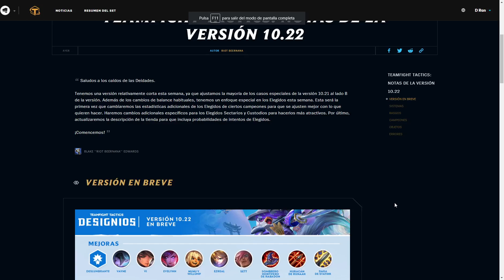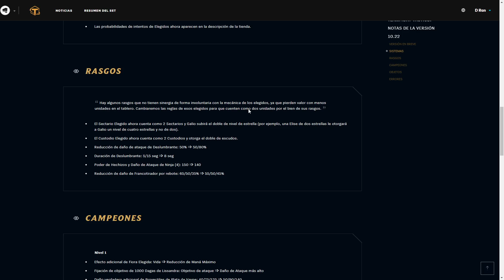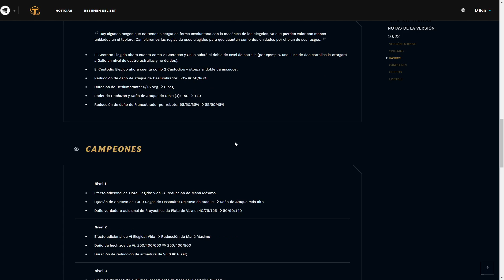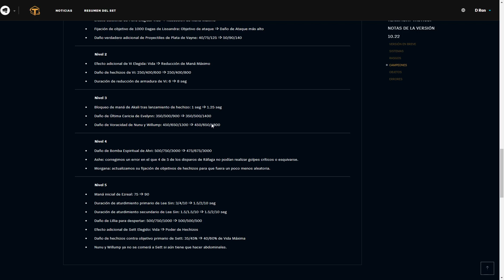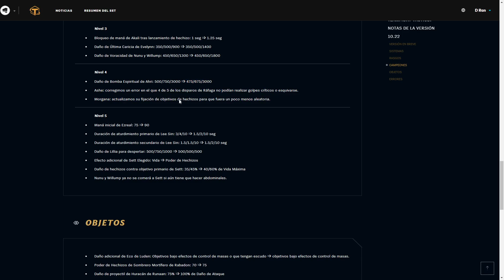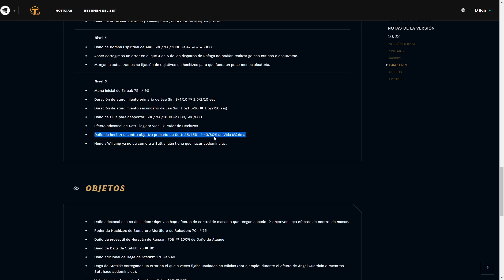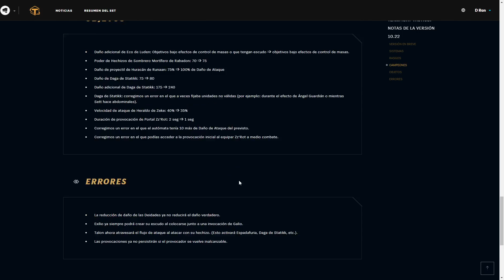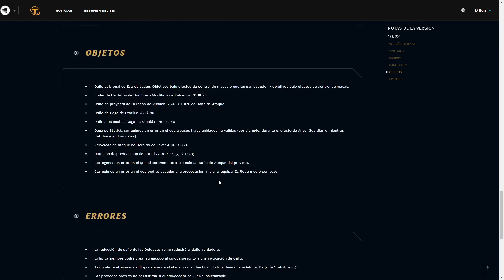| TFT SET 4 | Otro meta de una compo!?!? | Analizando el parche 10.22 | D Ran al habla |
Buenas muchachada les dejo este Análisis del reciente parche 10.22
Si el video les gustó, compártanselo a alguien que crean que lo va a disfrutar o aprender de él y un Mg siempre ayuda, GL HF.
Nos vemos en Challenger gente :D